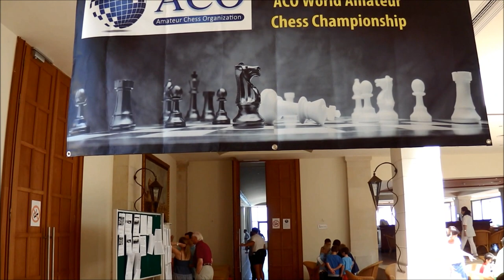ACO World Amateur Chess Championship Crete 2013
Impressions of the ACO World Amateur Chess Championship Crete 2013